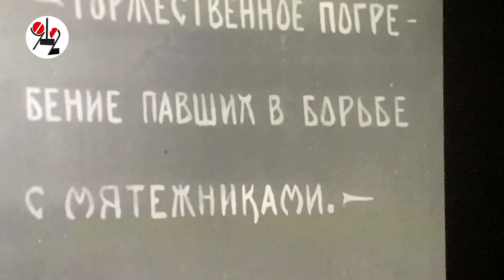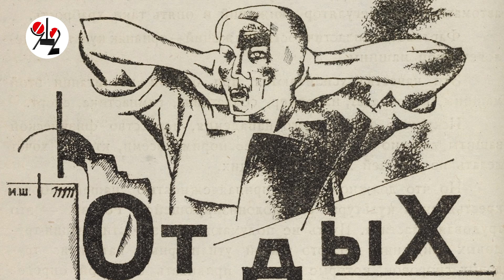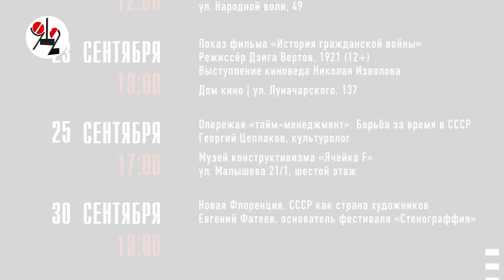Утерянный фильм Дзиги Вертова показали на СВД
В рамках фестиваля Советской культуры - СВД в Екатеринбурге показали фильм о Гражданской войне Дзиги Вертова, демонстрировавшийся последний раз 100 лет назад